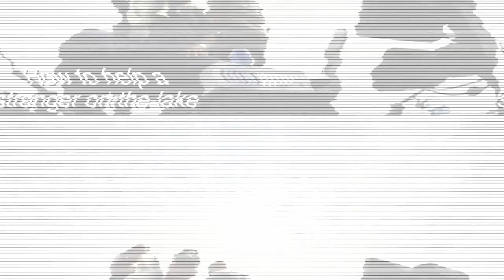3rd Rod Crappie Bandit Giveaway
Mad Lunker Custom Rods
   "The finest Rods On The Water"
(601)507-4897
just say Crappie Bandit sent you!
Rules for give away
entry must be during the times set on this video
must live in the u.s.
must enter by commenting on THIS video with the secret word